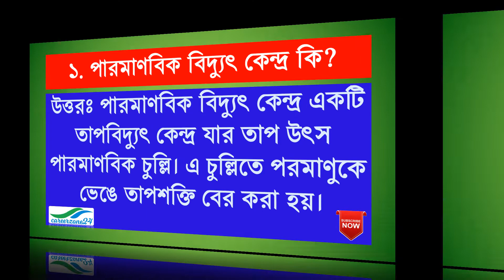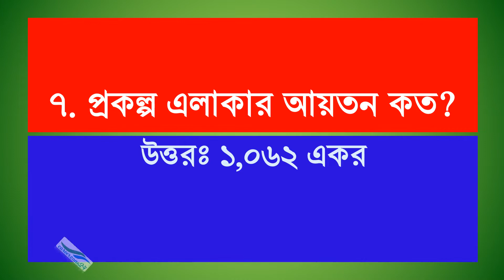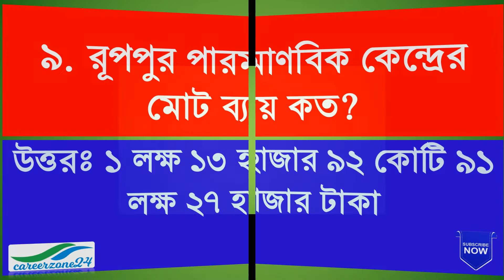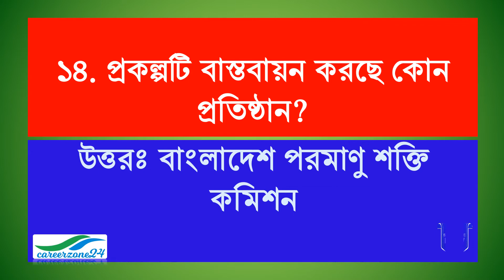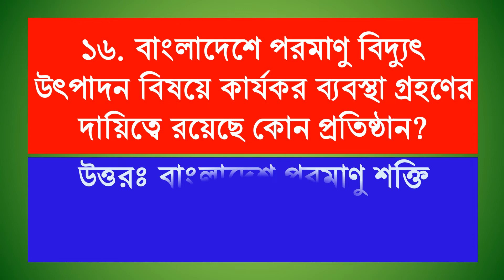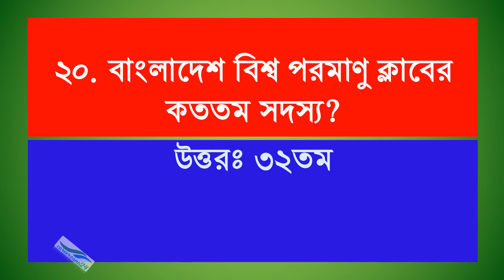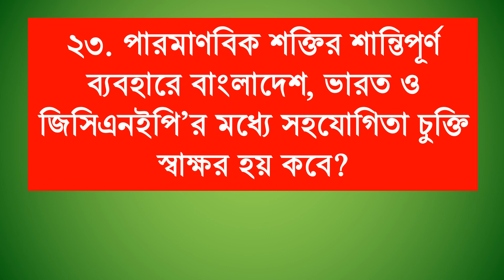রূপপুর পারমাণবিক বিদ্যুৎ কেন্দ্র নিয়ে গুরুত্বপূর্ণ প্রশ্নোত্তর/ About Rooppur nuclear power plant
আমাদের এ ভিডিওটি মোট ২৩ গুরুর্ত্বপূর্ণ প্রশ্ন ও উত্তর নিয়ে তৈরি করা হয়েছে। এ ভিডিওতে বাংলাদেশের প্রথম পারমানবিক বিদ্যুৎ কেন্দ্র রূপপুর পারমাণবিক বিদ্যুৎ কেন্দ্র নিয়ে প্রশ্নোত্তর গুলো সাজোনো হয়েছে। ভিডিওর বিষয়বস্তু পড়তে আমাদের ওয়েভসাইট এ ভিজিট করতে পারেন।

Our video has been made with a total of 23 important questions and answers. In this video, the questions and answers about Rooppur nuclear power plant, the first nuclear power plant of Bangladesh have been arranged.

আমাদের চ্যানেলের আরও কিছু গুরুর্ত্বপূর্ণ ভিডিও লিংক নিম্নে দেওয়া হলঃ